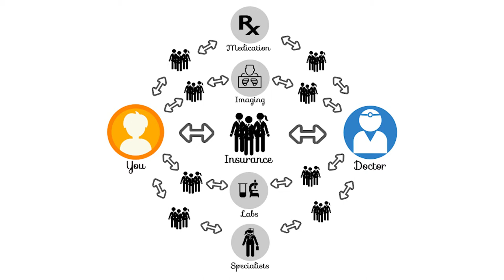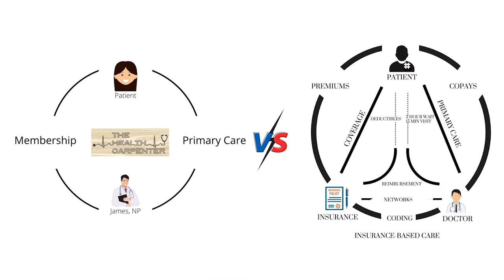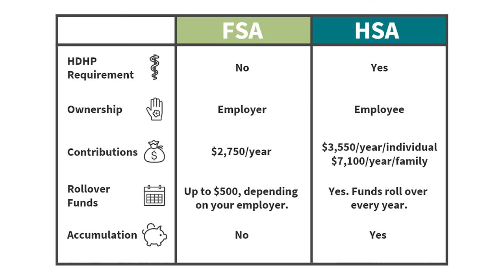CEO, James E. Carpenter talking about his Direct Primary Care office 'The Health Carpenter'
The Health Carpenter Promotional video. James E. Carpenter, MSN, APRN, FNP-BC Has worked in the HealthCare industry for many years and decided it was time for a change because it didn't seem to work the way it should. He started his own Direct Primary Care company that allows individuals to work directly with him at any time, providing the best care for his patients. The Health Carpenter has many services to offer, from botox, to PRP, to simple health physicals; all customizable to the patients wants and need of a monthly membership. The Heath Carpenter is located in Orlando, Florida in the downtown area. Free free to watch, share and comment for any questions!